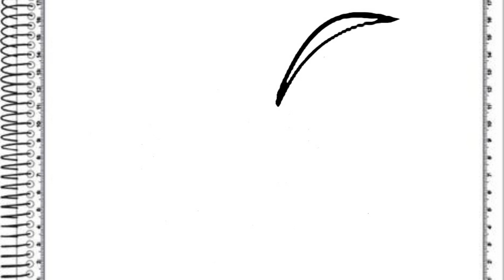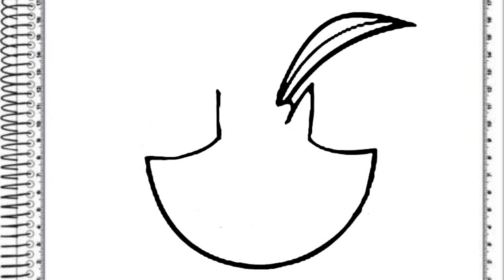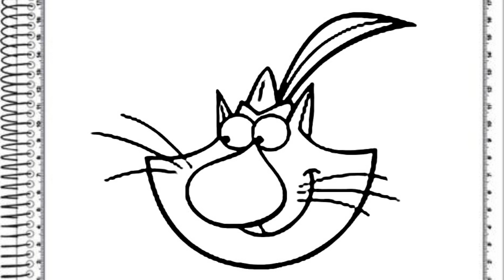COMO DESENHAR NATUGATOS FRED PASSO A PASSO ✏SIMPLES E FÁCIL!!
Olá amiguinhos, vamos desenhar NATUGATOS FRED de forma simples e rápida?